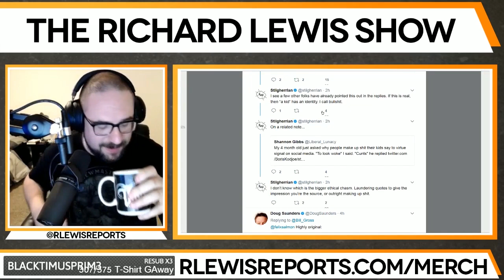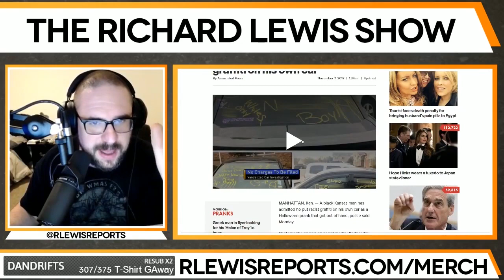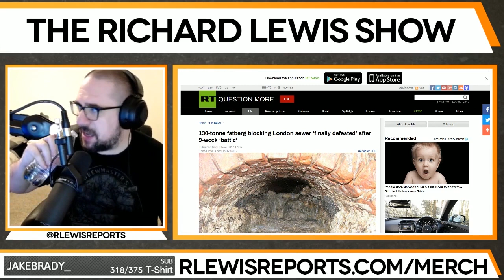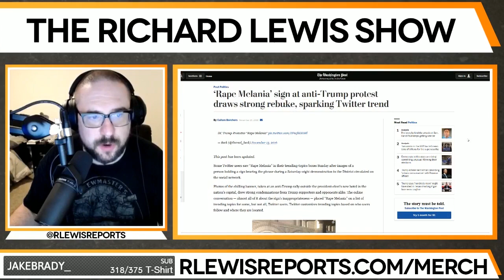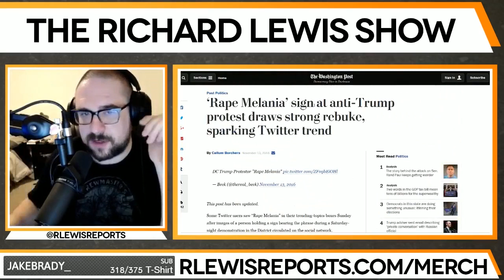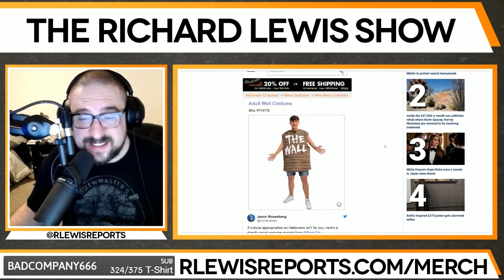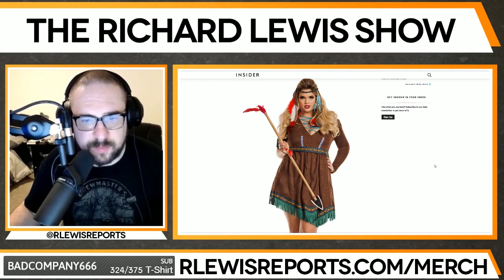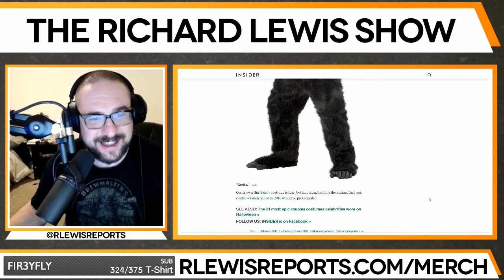The Richard Lewis Show #99: You Can't Send A 74 Year Old Ninja To Prison